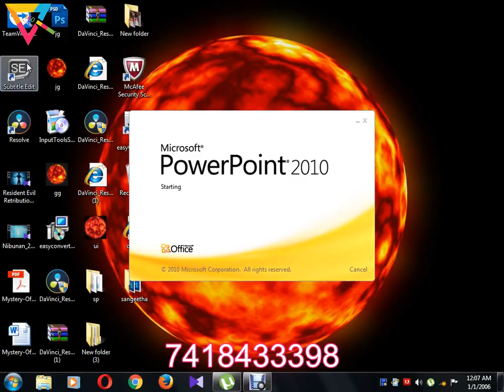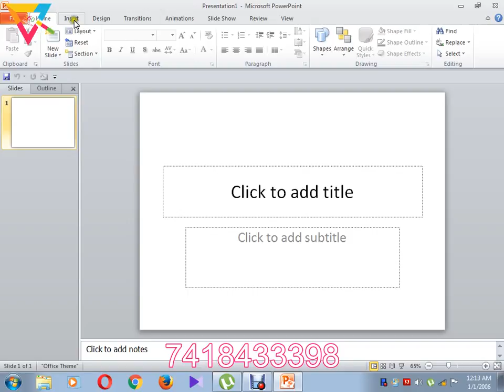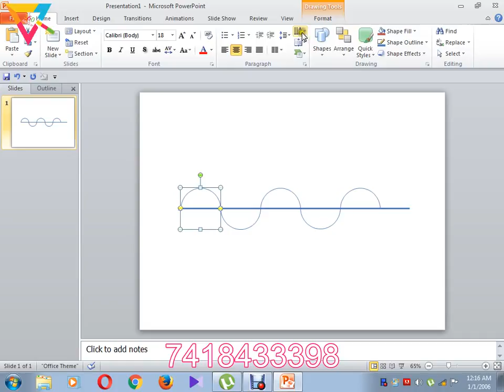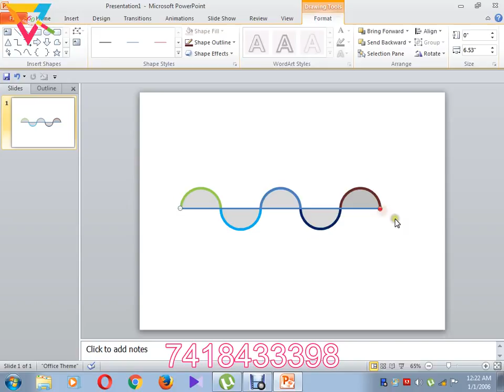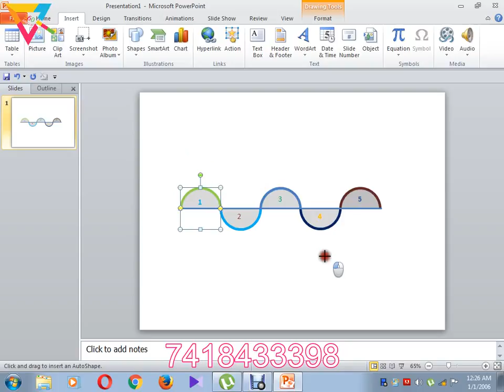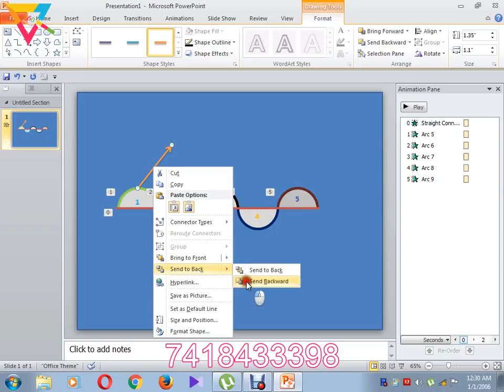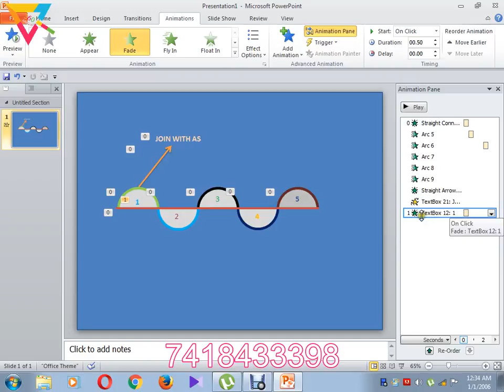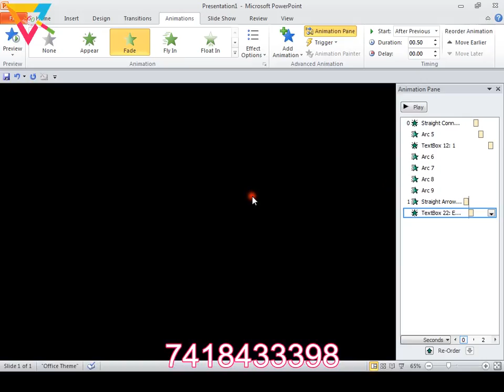power point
this video about whit is a basic animation